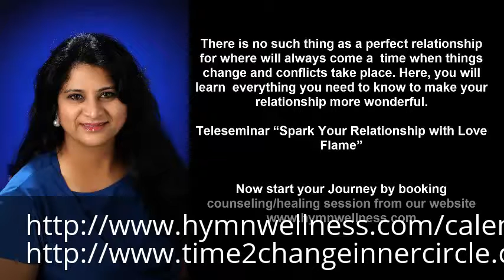Relationship Advice Rialto CA